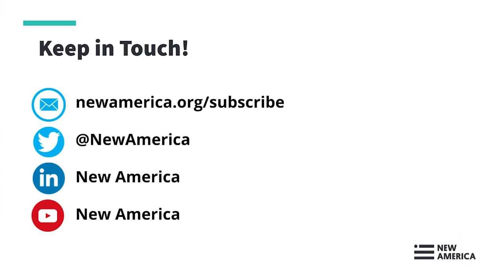Fellowship Programs Create Pathways to Career in Public Interest Technology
Join representatives from Schmidt Futures and Coding it Forward for a conversation on opportunities to enter the career field in Public Interest Technology (PIT) through hands-on experience, leadership training and professional networking.

The Civic Digital Fellowship at Coding it Forward empowers early-career technologists to explore careers in public service through a 10-week internship. Over 300 Fellows have served at 12 federal agencies since the initial launch at the U.S. Census Bureau in 2017.

The Schmidt Futures’ Associate Product Manager program creates a first-of-its-kind pathway for talented young leaders with training in computer science and machine learning to enter the PIT field. It recruits and deploys undergraduates and graduates to tackle technical, product, and strategy programs with social impact organizations on 6-12-month rotations.

The Quad Fellowship, operated by Schmidt Futures, sponsors 100 exceptional American, Japanese, Australian, and Indian master’s and doctoral students in science, technology, engineering, and mathematics to study in the United States. The fellowship develops a network of science and technology experts committed to advancing innovation and collaboration in the private, public, and academic sectors, in their own nations and among Quad countries.

The event is presented by New America’s Public Interest Technology University Network, which has a membership of 48 diverse colleges and universities, working to strengthen public interest technology as a discipline and a career.

Panelists:

Danielle Holman
Manager of Talent, Schmidt Futures

Joni Cooper
Manager of the Associate Product Manager program, Schmidt Futures

Rachel Dodell
Co-founder and Executive Director, Coding it Forward

Moderator:

Alberto Rodriguez-Alvarez
Senior Program Manager, Public Interest Technology, New America